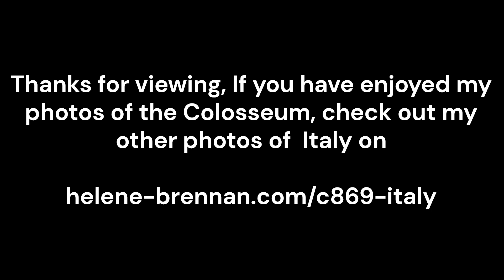The Colosseum, Rome, by Helene Brennan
Welcome to my slide show of the Colosseum, Rome, which also includes a short video. Most of the images are of the inside of the Colosseum. It was a rather wet day and I didn't get much chance to capture more than a few from the outside. While inside there was a mixture of weather, a bit like being back home in Ireland! You can see some sunlit images and some with lots of people sporting colourful plastic ponchos and umbrellas. The guys who were selling the umbrellas and ponchos must have done rather well that day - the same guys who I saw selling sunhats and sunglasses as I passed by in a bus the following day.

As usual, I recommend viewing on a large screen TV if possible. Thanks for your visit. Enjoy!